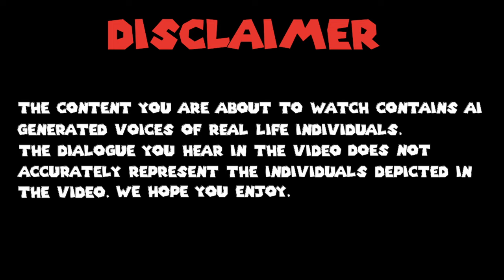Presidents Play Super Mario Sunshine [Episode 4]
Welcome to episode 4 of the Super Mario Sunshine series! Today, Obama, Joe, Trump, and George get started on finding some blue coins in Delfino Plaza, and then start to help the citizens of Gelato Beach.

⏰ TIMESTAMPS:
0:00 - Intro
0:16 - Their Days Are Numbered.
0:40 - Presidents Gaming
14:45 - Outro